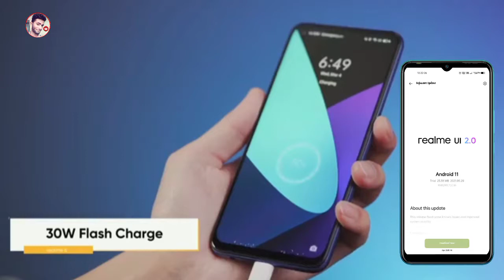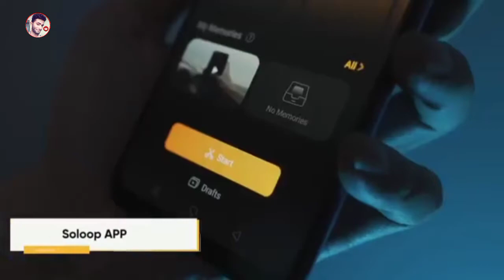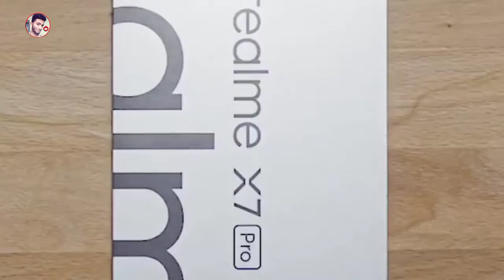realme 6 new update may 2021⚡@Akashtechgyan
realme 6 new update may 2021⚡‎@Update With Akash

Cover Topics____

realme 6 ki new update,
how to upgrade realme 6,
realme 6 latest software update,
realme 6 latest software update 2021,
realme 6 new update 2021,
realme 6 software update android 11
realme 6 software update philippines
realme 6 software update review
realme 6 software update pakistan
realme 6 software update android 11 download